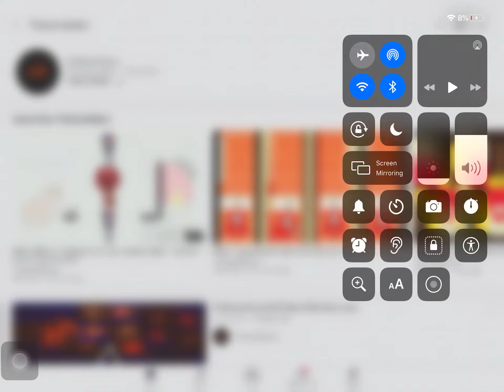TheScanMakers almost to 400 subs...